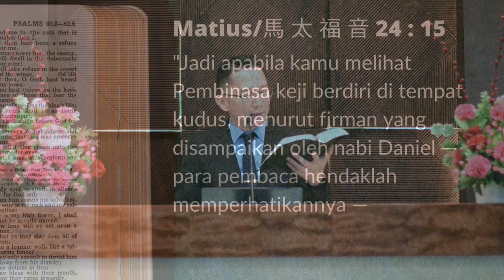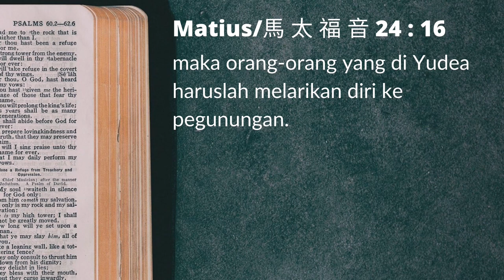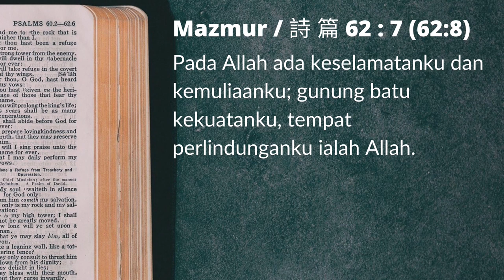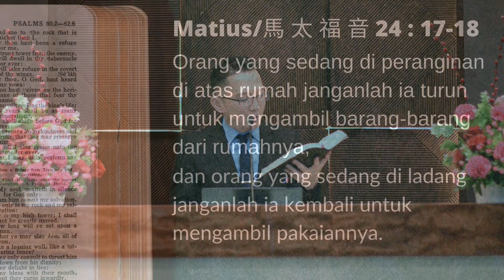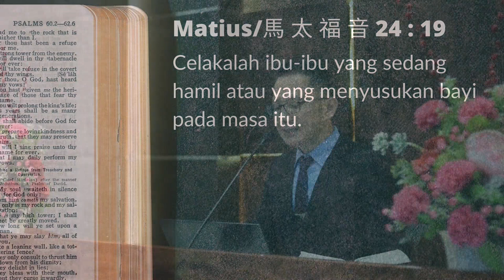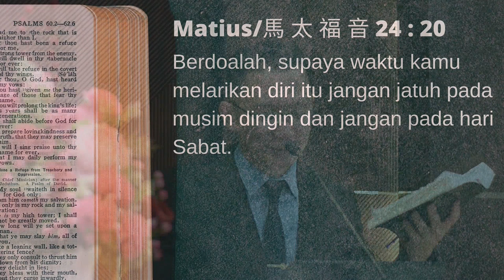Ketika Yerusalem Runtuh